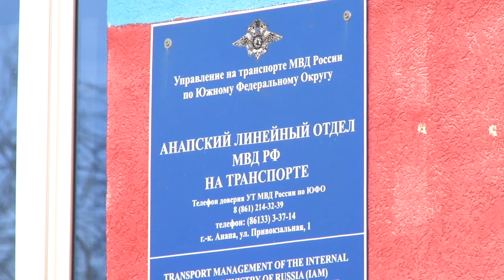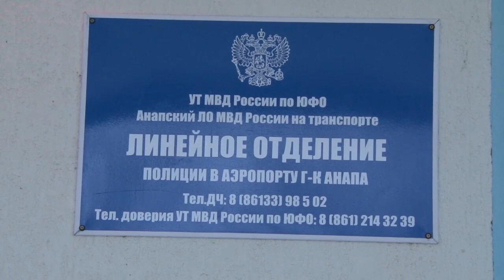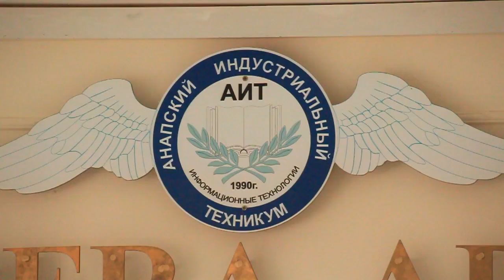Как поступить в вуз системы МВД